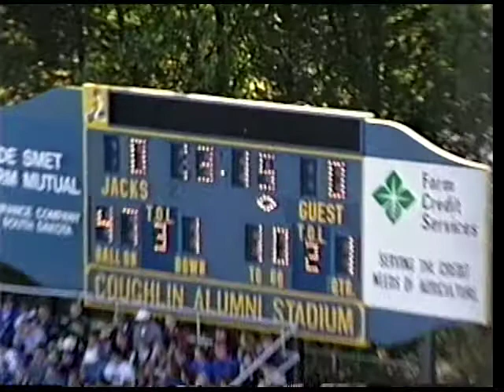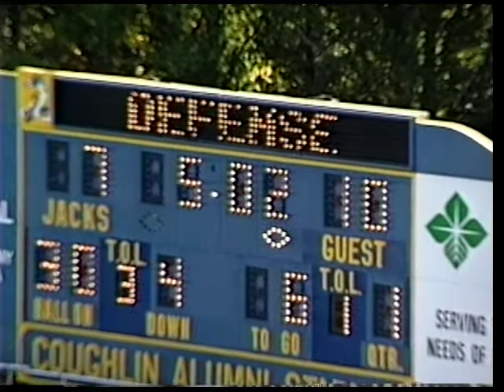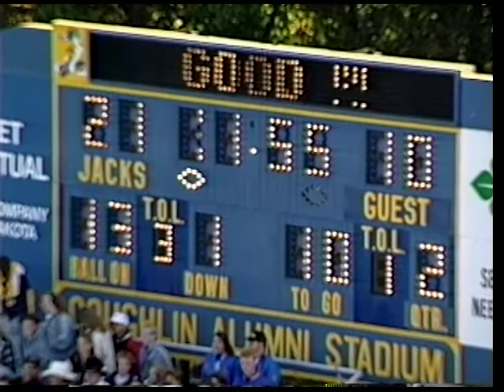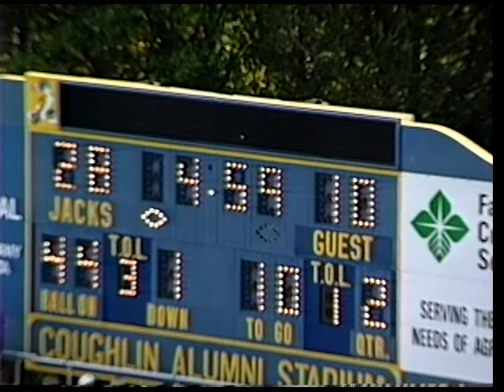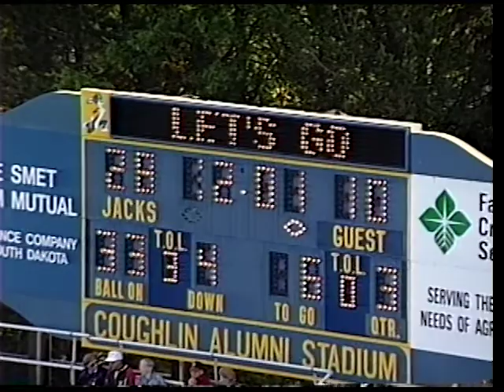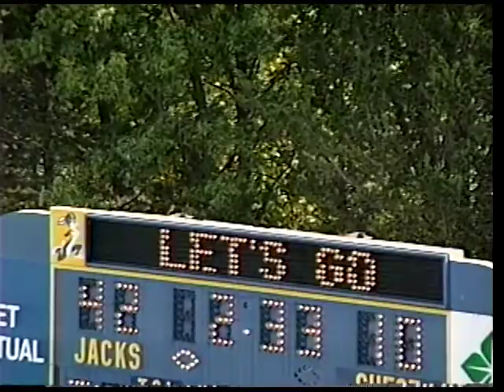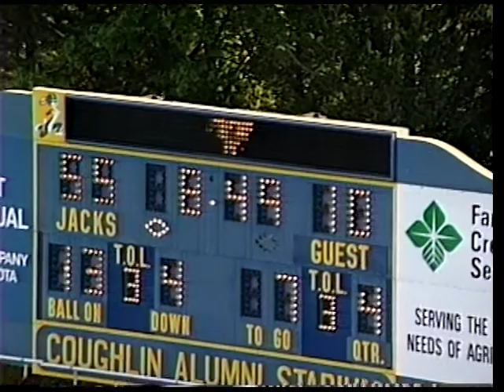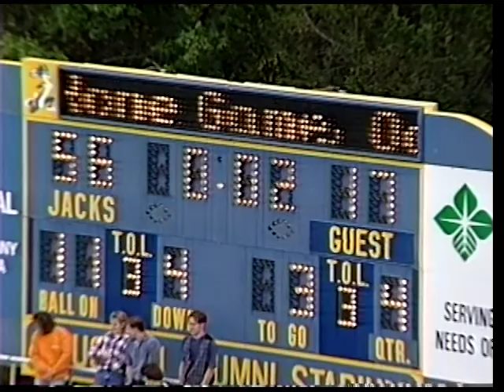Football: Morningside at South Dakota State (10-01-1994)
Coach film of the Morningside at South Dakota State football game from Oct. 1, 1994, in Brookings, S.D.